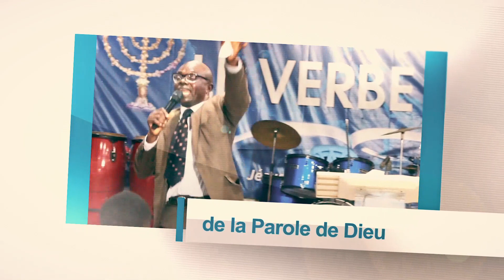À CAUSE DE L’ACCOMPLISSEMENT DE SES PROMESSES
Prédication
Past Roger DIKUENDA